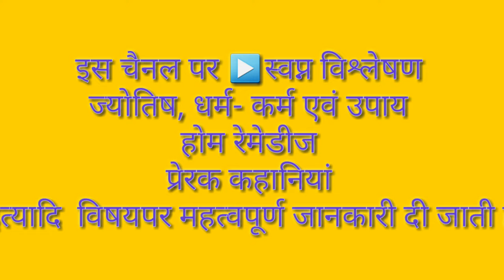Sapne me khoon Dekhna| सपने में खून देखना|Blood dream interpretation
सपने में खून देखना सपने में खून की बारिश होते देखना सपने में खून देखकर डर लगना सपने में खून पीना इत्यादि का स्वप्न विश्लेषण जानिए इस वीडियो में